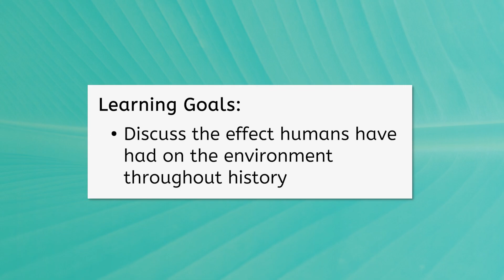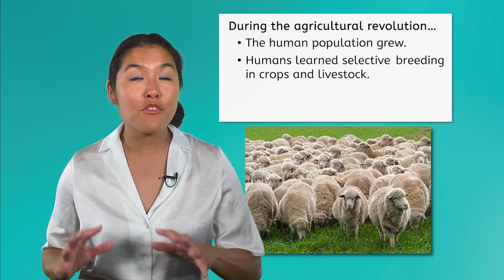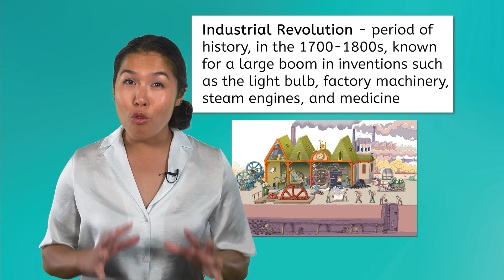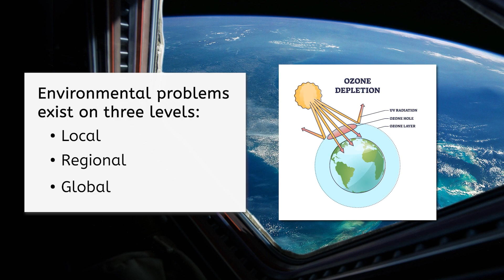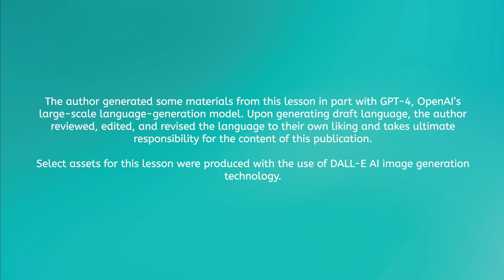Human History and the Environment - Environmental Science for Teens!